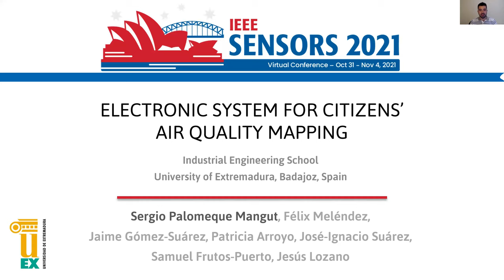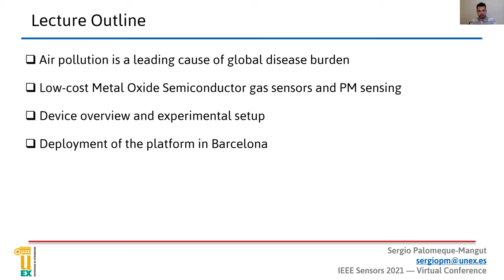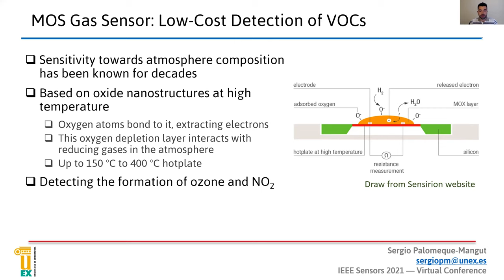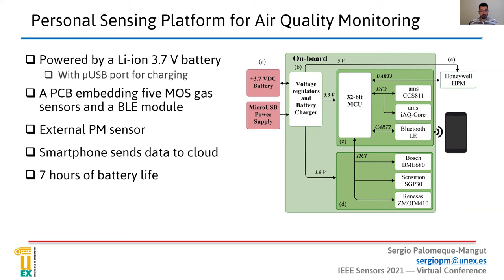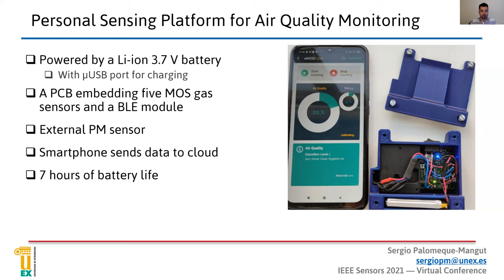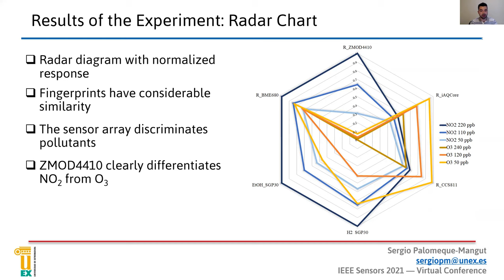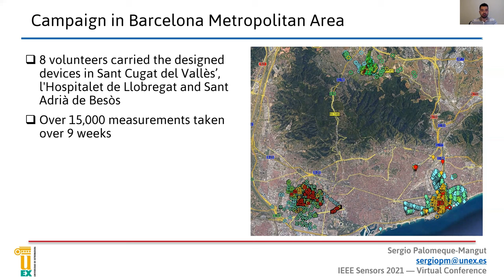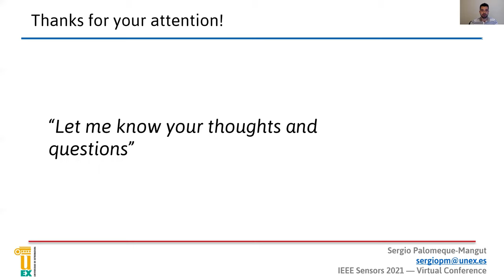Electronic System for Citizens’ Air Quality Mapping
Title: Electronic System for Citizens’ Air Quality Mapping

Author: Sergio Palomeque-Mangut, Félix Meléndez, Jaime Gómez-Suárez, Patricia Arroyo, José-Ignacio Suárez, Jesús Lozano

Abstract: The interest in low-cost sensors for detecting pollutants in both indoor and outdoor environments has increased over recent years, due to the growing awareness on the adverse effects on health that these pollutants elicit. We designed and developed an affordable portable personal sensing platform for air quality monitoring. An embedded microcontroller collects sampled data from five MOS gas and one particulate matter commercially available sensors, and wirelessly transmits it to a smartphone using Bluetooth Low Energy connection. An Android app has been built to display measures to the user and to send all collected data to a cloud service, were the samples are gathered. In this paper, we present the results of the developed system after being used by volunteers in a campaign at the Barcelona metropolitan area.